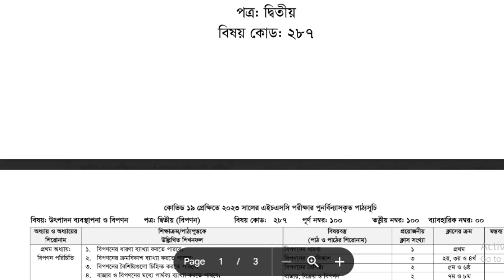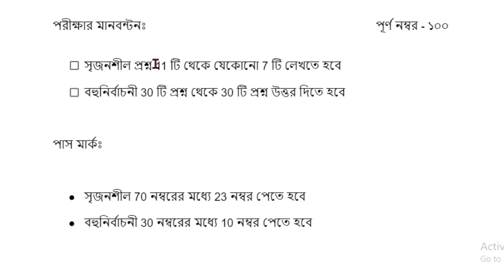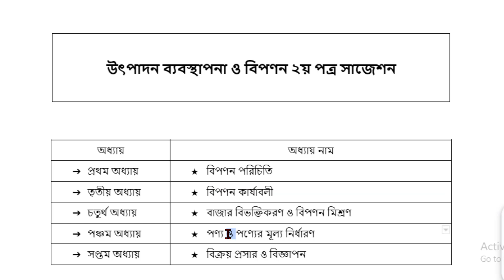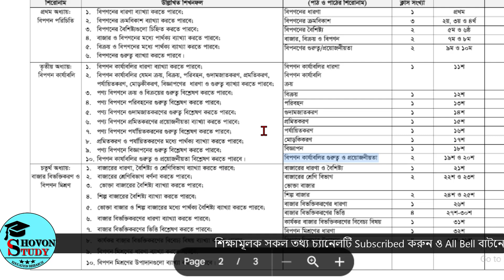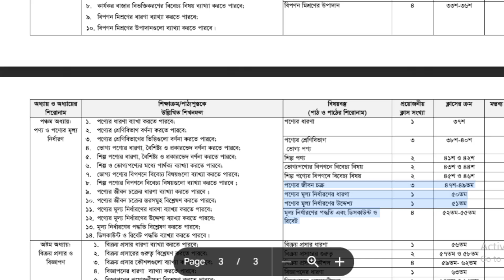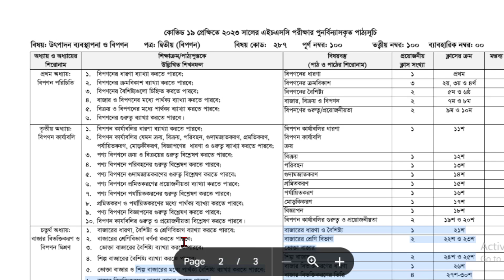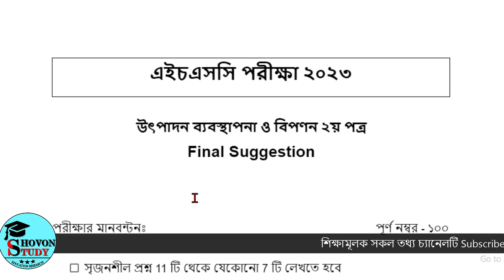HSC 2023 Production Management 2nd Paper Suggestion | এইচএসসি উৎপাদন ব্যবস্থাপনা ২য় পত্র সাজেশন ২০২৩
🔴 অন্যান্য বিষয় সাজেশনঃ